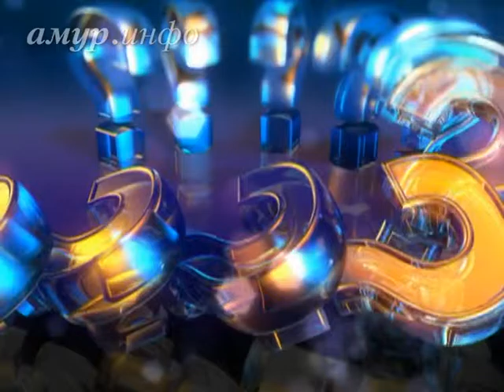Жители г. Благовещенска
настроения перед выборами президента Ссылка на сайт / Видео предоставлено ТК "Альфа канал"